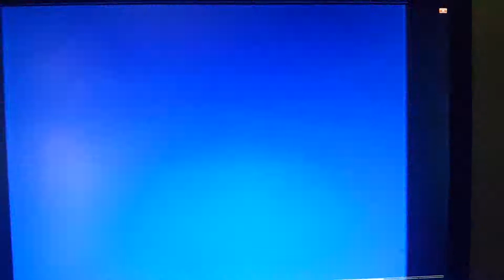Stella and family